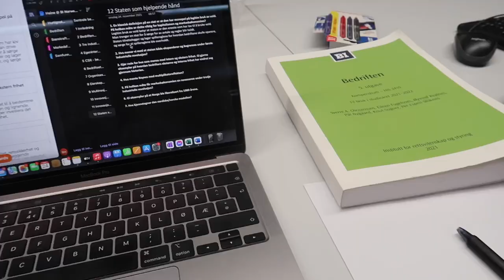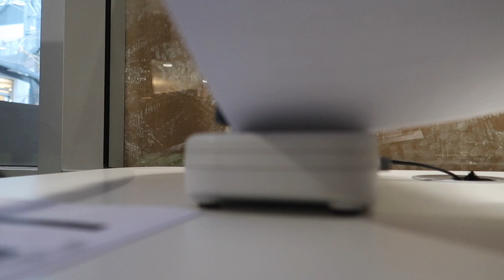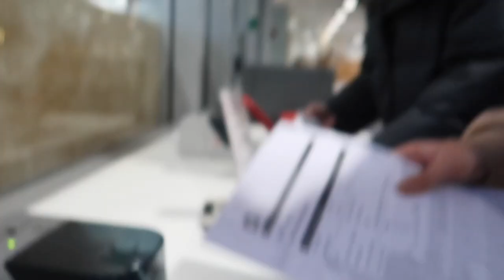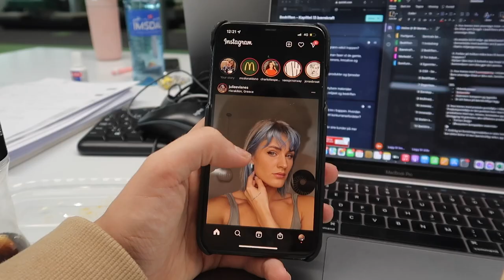har jeg corona IGJEN?? *glöd-parfymen, krangling og eksamensøving*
❗PRAKTISK INFO:
Jeg filmer med Canon Powershot G7X mark II
Jeg redigerer med Final Cut Pro X
Musikk er ofte hentet fra YouTube sittlydbibliotek

Takk for at du leste gjennom infoboksen, ha en suuuuper dag!
XOXO HEINE ❣️